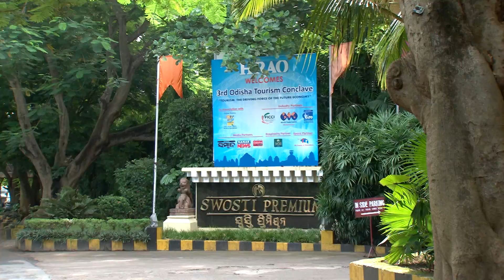Asit Kumar Tripathy,Addl Chief Secretary,Govt of Odisha | 3rd Odisha Tourism Conclave by HRAO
Asit Kumar Tripathy,Addl Chief Secretary,Govt of Odisha speaking at 3rd Odisha Tourism Conclave organised by HRAO (Hotel & Restaurant Association of Odisha)

For always being informed, and entertained find us here:

An OdishaLIVE Web Production.

Bhubaneswar-751017 (Odisha).